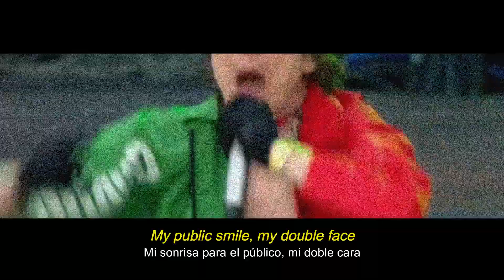Cage The Elephant – Tokyo Smoke at Rock am Ring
All credits to Rock am Ring.